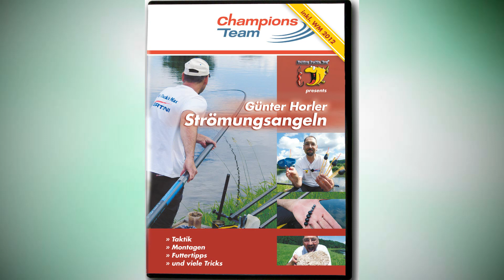Strömungsangeln mit Günter Horler - Die DVD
Taktik -- Montagen -- Futtertipps & viele Tricks - Erhältlich

Das Angeln in starker Strömung ist sicherlich die Königsdisziplin der Friedfischangelei. Perfekt abgestimmtes Angelgerät, das passende Futter und die richtige Technik sind erforderlich, um erfolgreich zu sein. Günter Horler fischt seit Kindesbeinen in der Strömung und gilt als einer der besten Strömungsangler Deutschlands. Egal, ob Rhein, Elbe oder Weser, Günter hat überall seine Fische mit den verschiedensten Techniken gefangen. Wann kommt die klassische Pose zum Einsatz, unter welchen Umständen ist die Lutscherpose im Vorteil und warum ist das Tunken so erfolgreich?
Auf dieser DVD gibt Günter Horler die passenden Antworten.

Zusätzlich auf dieser DVD:
Strömungsangeln mit Günter Horler bei der Weltmeisterschaft
2012 in Tschechien.